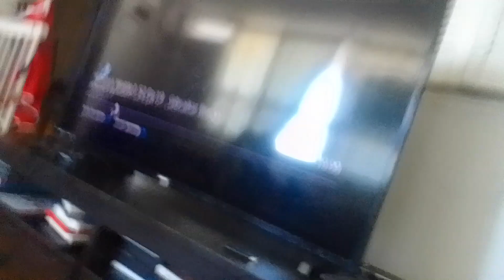2078 Mr. wertz snake arms bites Tyler shope Kevin roach mem & zen with teeth & they convulses S.B.